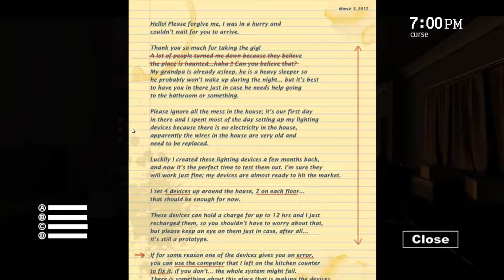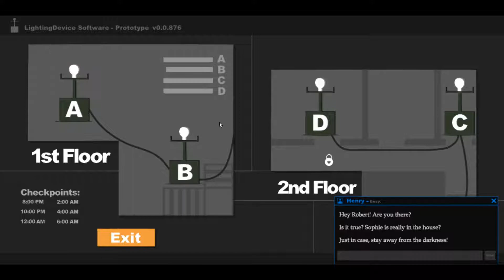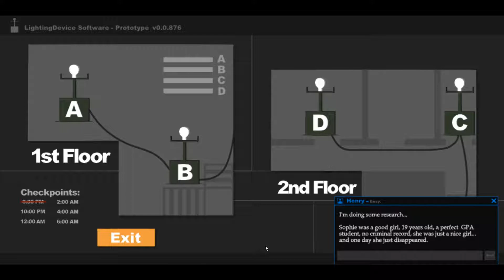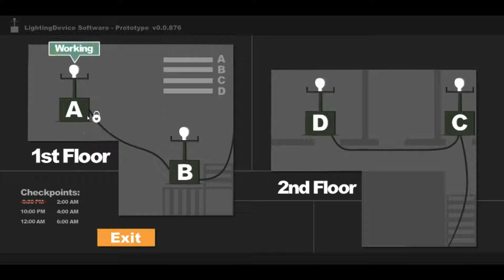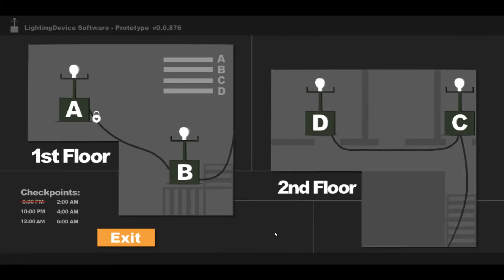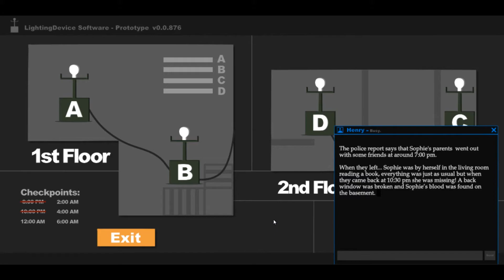Sophie's Curse - Heben Scary Games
Kirottu Länsiteknologia..